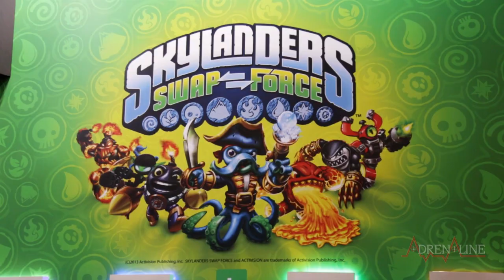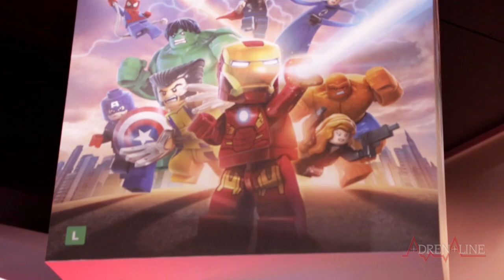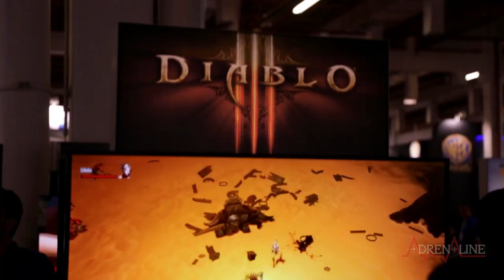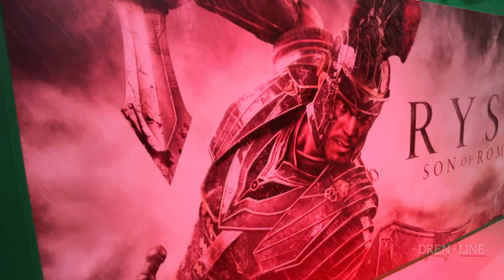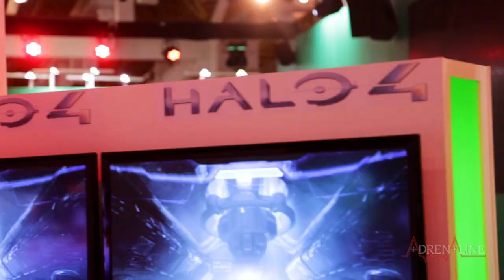Tour pela BGS 2013 - parte 1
Começamos a nossa volta pelos estandes da BGS 2013 no pavilhão branco, o maior do evento e onde estão concentradas as atrações para consoles. Neste espaço o pessoal pode conferir os games que chegam ao mercado em breve, como Assassin's Creed Black Flag, Rise: Sons of Rome e, como não poderia deixar de ser, podem também dar uma olhada nos consoles de próximo geração: o Xbox One e o Playstation 4. Só ficou de fora a Nintendo, que este ano não participa da BGS.